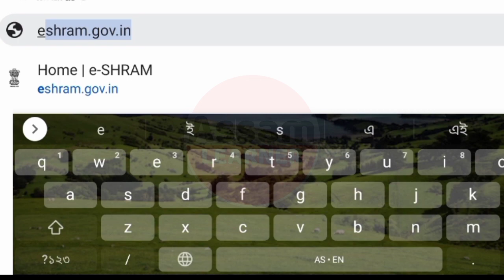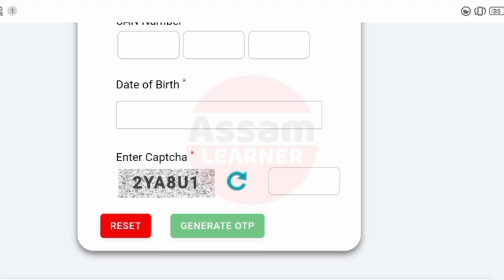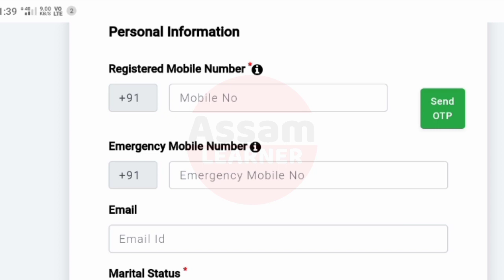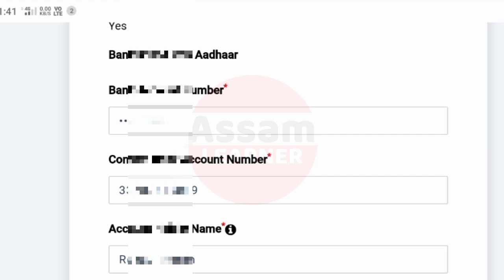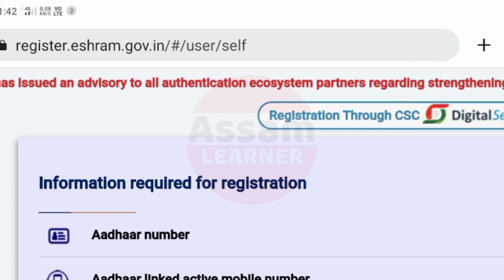১০০০/- টকা পাবলৈ কৰক এইবোৰ কাম || How To Get 1000 Rupees E Shram Card Holder In Assam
১০০০/- টকা পাবলৈ কৰক এইবোৰ কাম || How To Get 1000 Rupees E Shram Card Holder In Assam